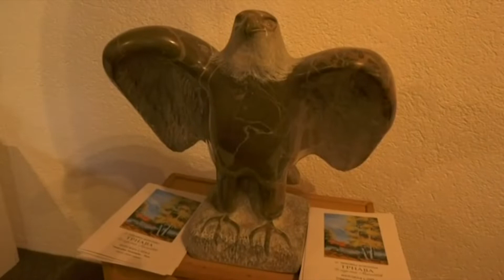TV 5 - Likovna kolonija Trnava